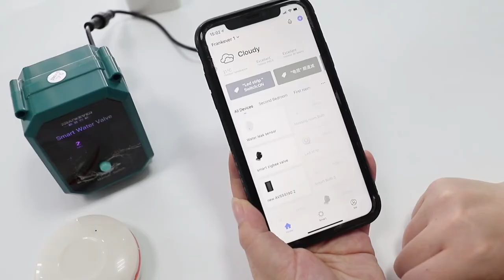How to timer your water ?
I am Kathy from FRANKEVER. nice to write to share new products with you.  ^^

More and more people are looking to sensors, water monitors, and smart valves as a way of
detection and mitigation to eliminate the impact of leaks in their homes.

As smart home supplier, our new products smart water shutoff valve are fully connected with
other devices and hubs, providing you all the tools you need to nip that leak in the bud.

Products feature:

1.  Easy to install – no need for professional plumbing
2. Multi-control - Allow automatic, remote on App or manual shut on/off function Save your Home from Flooding quickly
3. Multi-application - Works with water sensors to detect leaks , pipe breaks, frost temperature, and unusual water flow
4. Customise valve size - Comes in request sizes for various pipe types (1/2″, 3/4″, 1″, & 1 1/4″)
5. Widely use - Infinitely Expandable – can add as many leak detectors as required to protect any building
6. Adjustable flow rate - Flow rate can be set from 0-100% on app to  limit water waste
7. Works with Google Home and Alexa